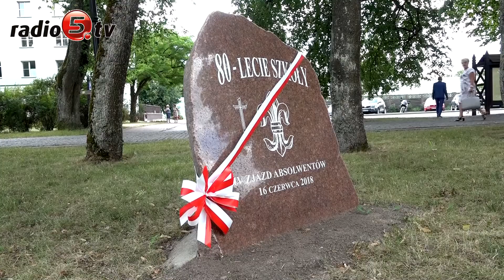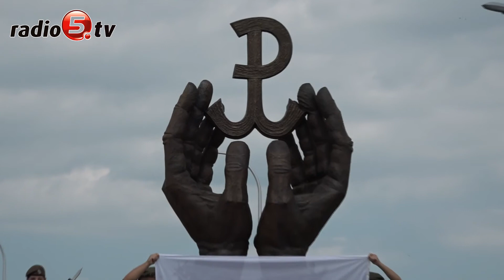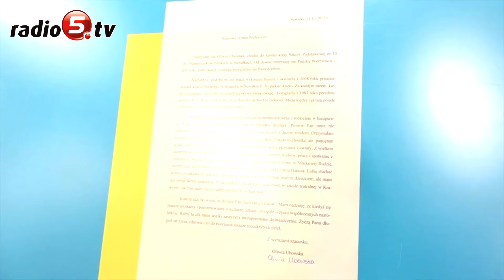Przegląd tygodnia 22.06.18